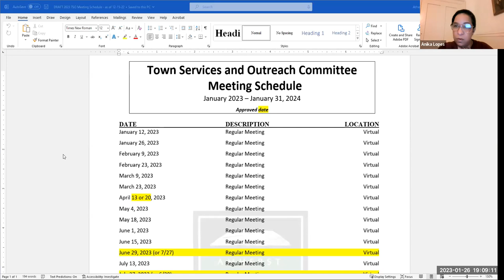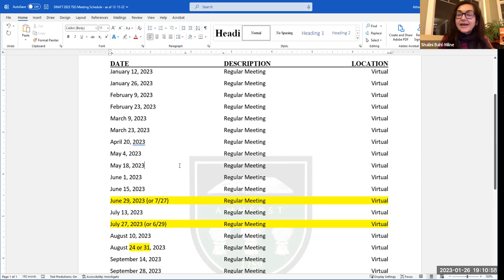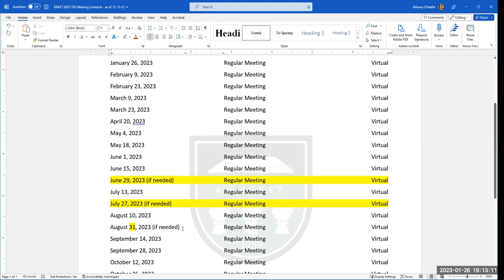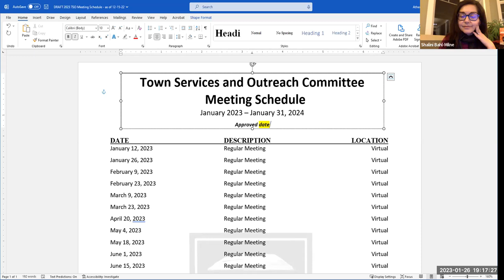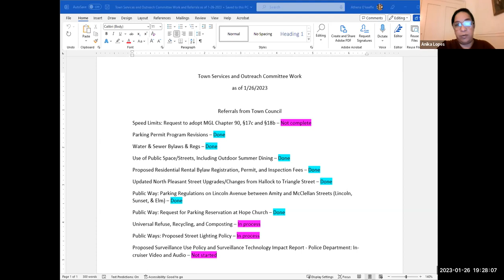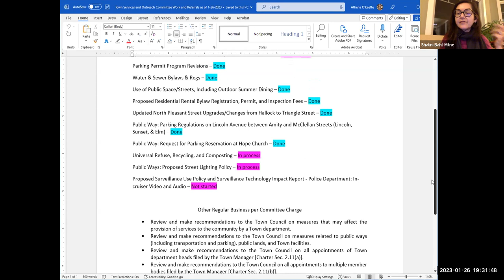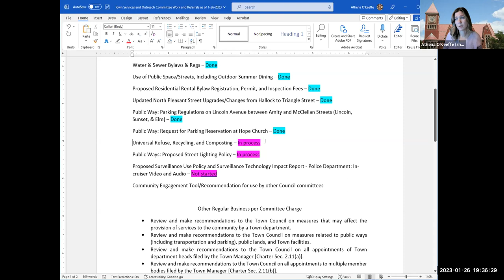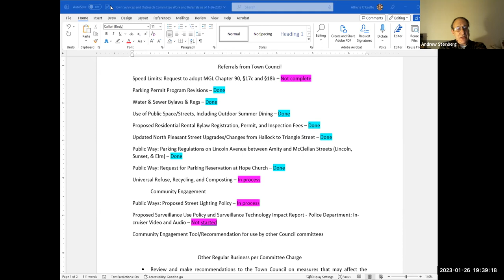Town Services and Outreach Committee Jan 26, 2023